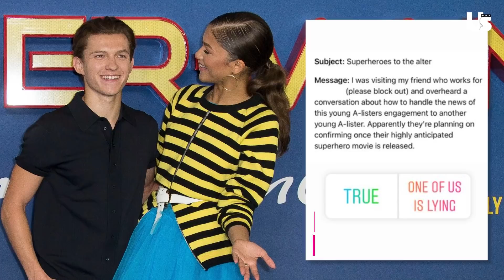Tom Holland Fuels Zendaya Engagement Speculation Marriage Talk & Admitting He's In Love